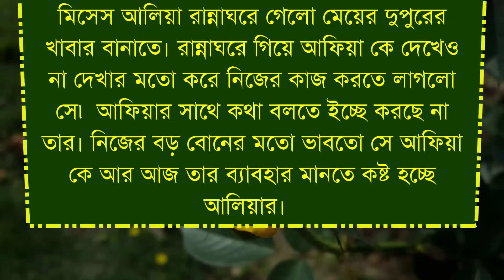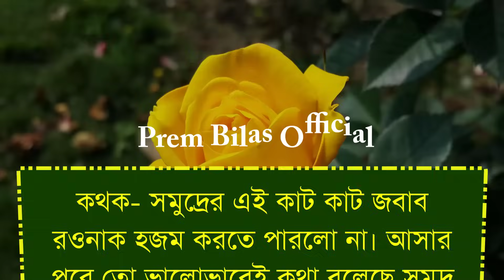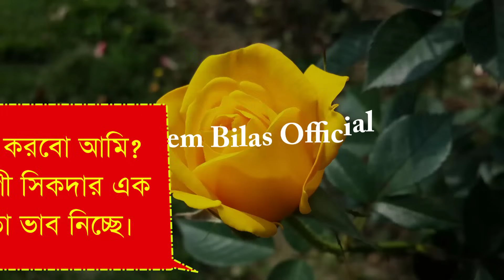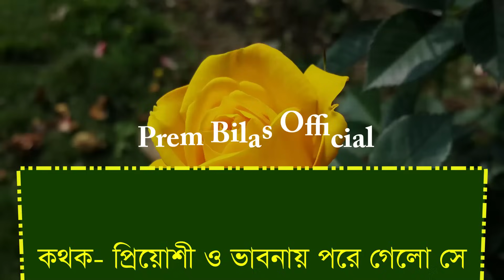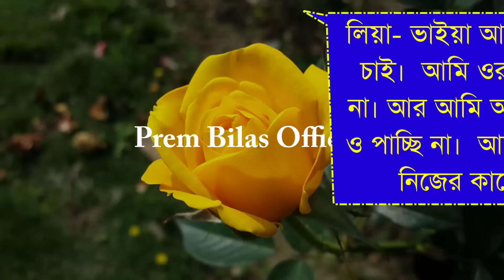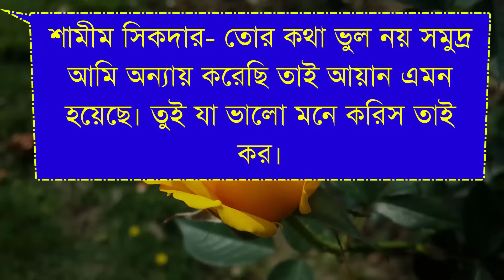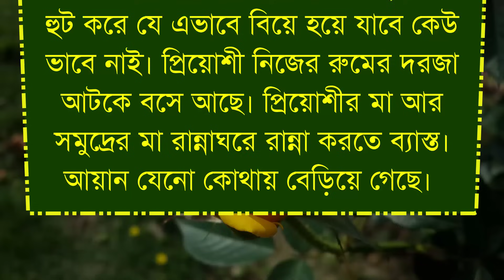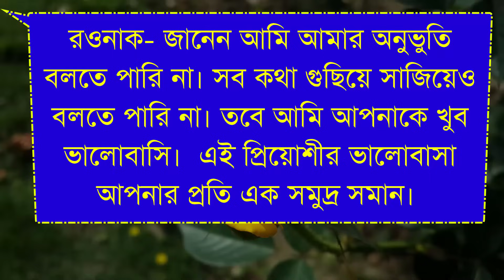চাচাতো বোন যখন বউ || সকল পর্ব || A to Z || ভালবাসার গল্প || Prem Bilas Official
✔• Voice Artist : Ashik-Prinka-Lisa + 20
✔• Thumbnail Edit : MD Nosib
✔• Video Edit :MD Nosib